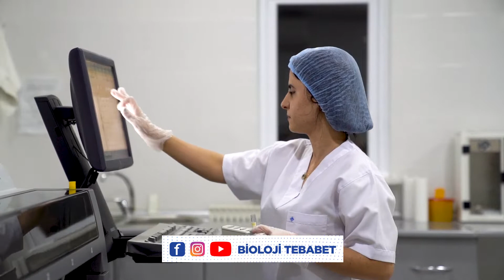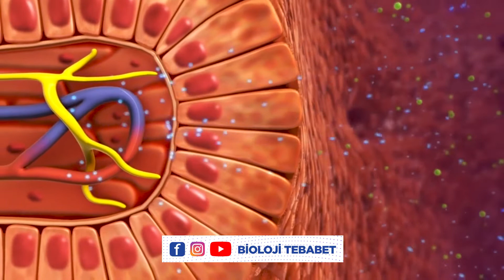Dr.Ralf Oettmeier | Sağalmaz hesab edilən xəstəliklərin müalicəsinə yeni yanaşma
Bioloji təbabət üzrə ekspert, Alpstein Klinikasının baş həkimi və tibb direktoru Dr.Ralf Oettmeier (İsveçrə)